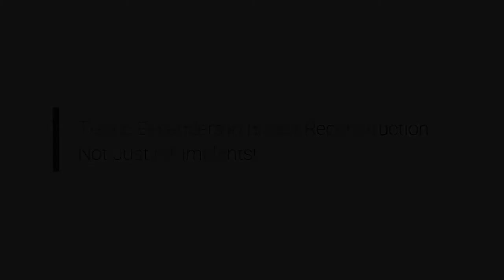Tissue Expanders in Breast Reconstruction: Not Just for Implants!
The Foundation interviews Dr. Minas Chrysopoulo of PRMA in San Antonio discussing the function of tissue expanders in breast reconstruction. Tissue exanders can be used for implant-based reconstruction and autologous (using your own tissue) breast reconstruction.

Dr. C talks about the staged approach using expanders for implant-based reconstruction, placement of the expander, pros and cons of tissue expanders as it relates to surgery, complications that can develop, and also the benefits for those having delayed reconstruction in the setting of radiation if they are using their own tissue as in a DIEP flap breast reconstruction.